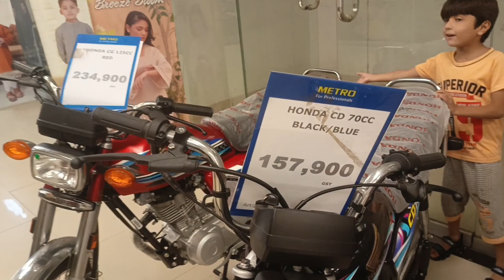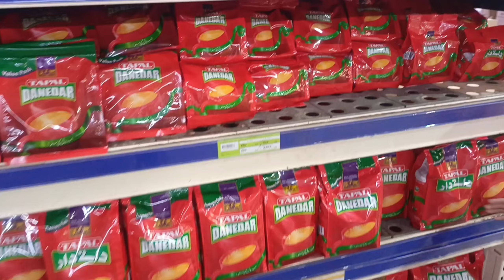Metro se Shopping aur pizza khaya maza aya